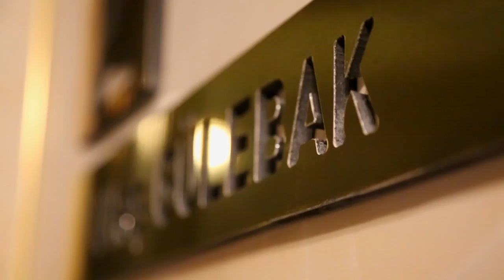Ottoman Sitesi Gürkan Grup Havadan Tanıtım Filmi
bize ulaşın - 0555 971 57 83